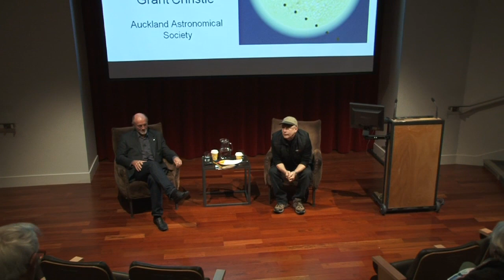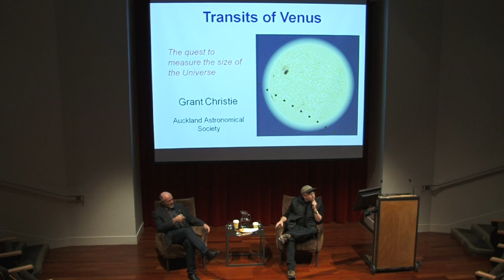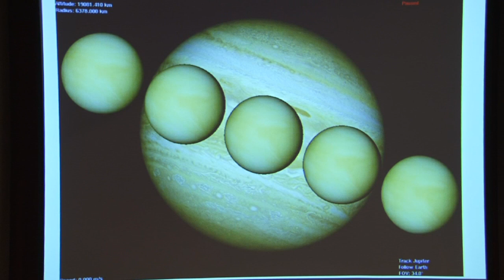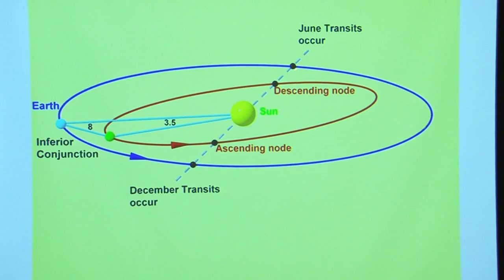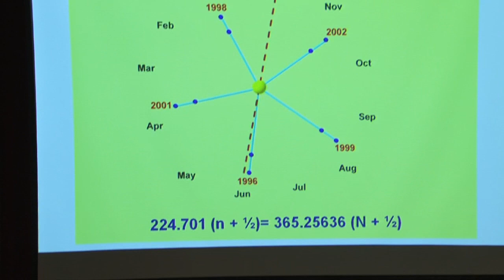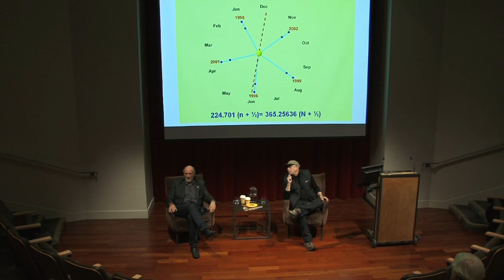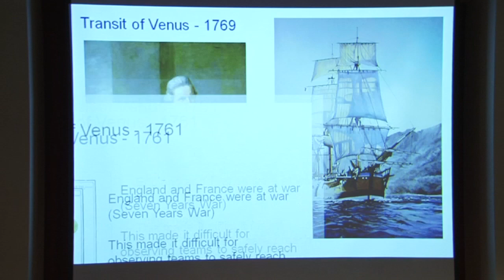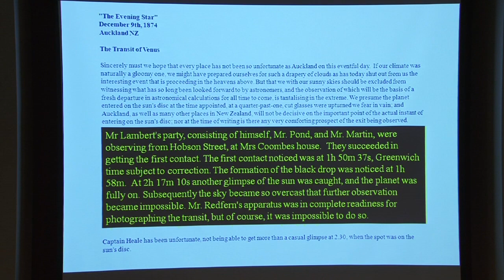Transit of Venus with Stardome Astronomer Grant Christie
In conversation with Radio Live's Graeme Hill, Stardome Astronomer Grant Christie explains the importance of the transits of Venus in early scientific discoveries about our solar system, as well as their role in finding planets orbiting distant stars.